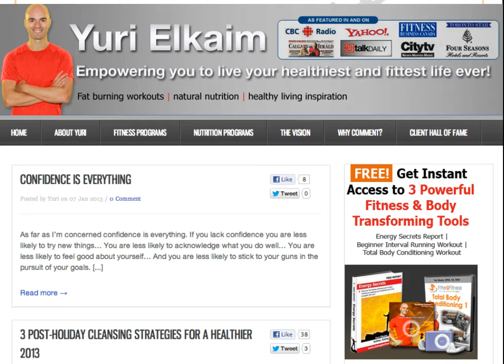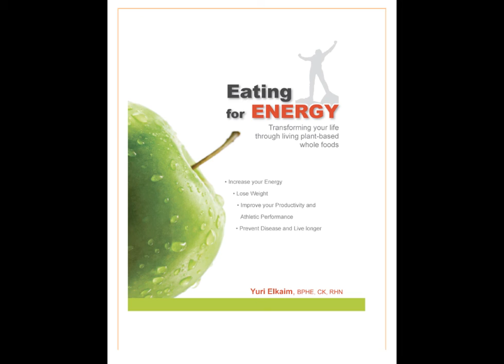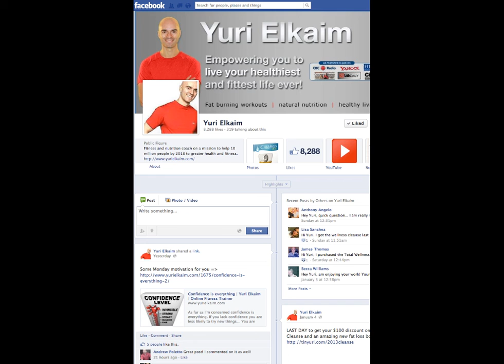The Poop Scoop Show Episode 1 - Yuri Elkaim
The Digestion Doctor, Dr. Christine Kaczmar, interviews author of 'Eating For Energy' Yuri Elkaim.  The importance of eating raw food is discussed as well as the deception within the dairy industry.